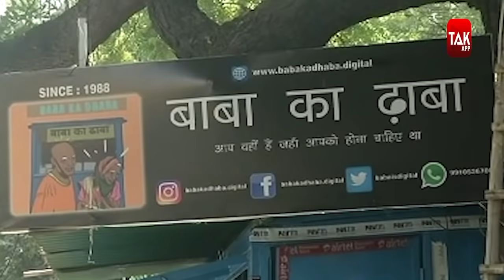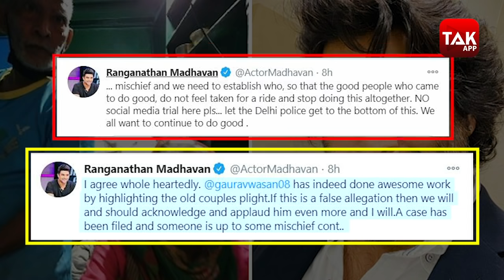Baba Ka Dhaba: ढाबे वाले बाबा को लेकर R. Madhavan ने किया ये ट्वीट...| Gaurav Wasan | Dilli Tak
सोशल मीडिया पर बाबा का ढाबा एक फिर ट्रेंड कर रहा है. ट्रेंड की वजह इस बार न तो ढाबा का खाना है न ही वायरल वीडियो. बाबा का ढाबा इस बार इसलिए ट्रेंड कर रहा है क्योंकि कांता प्रसाद ने यू-ट्यूबर गौरव पर चंदा के पैसे में हेराफेरी का आरोप लगाया है. बाबा के आरोपों के बाद सोशल मीडिया दो धरे में बंटता नजर आ रहा है. इस मामले पर अब बॉलीवुड स्टार भी अपनी प्रतिक्रिया देने लगे हैं.

✅ 100% मुफ्त, सुरक्षित और आसान Stress-free Business चाहिए? तो अभी Download करो Khatabook